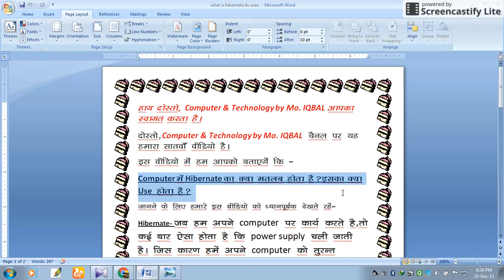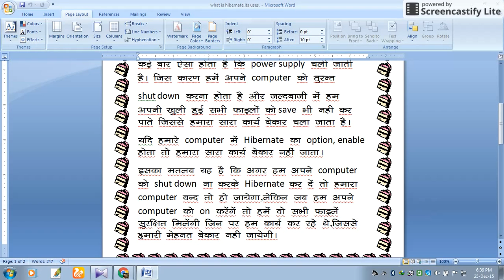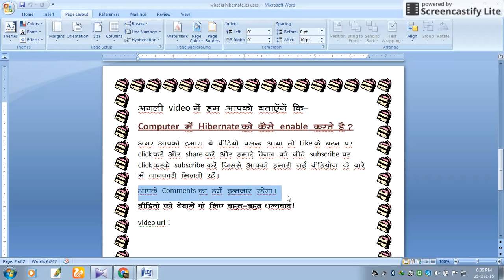computer में hibernate क्या है और इसका क्या प्रयोग है ? what is hibernate and its uses ?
आज हम आपको यह बताएंगे कि हमारे computer में hibernate का option क्या  होता  है ? हमारे computer में इसका क्या प्रयोग है ?
इसे आप Hibernate Examples ,Hibernate Means,Bears Hibernate ,Hibernating Animals,के  नाम  से भी  search कर सकते हैं